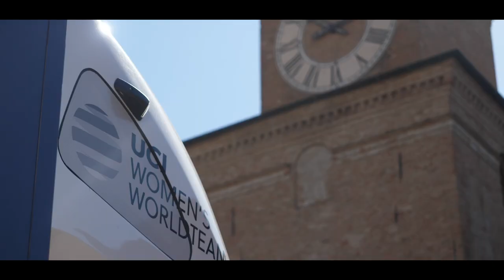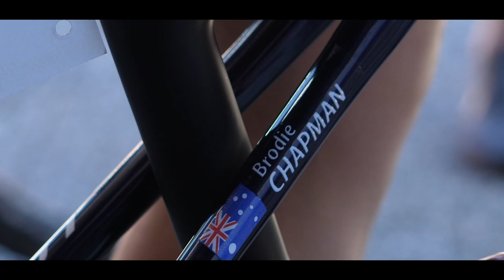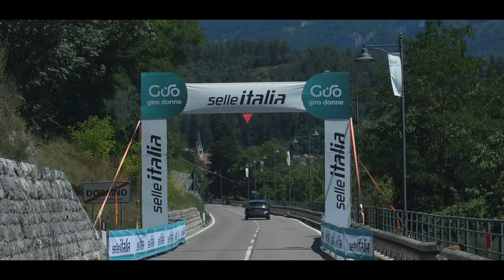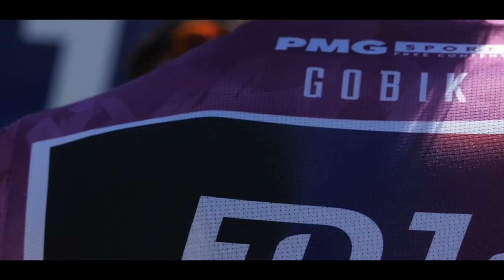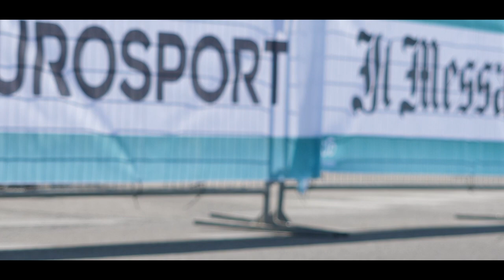Inside I Giro d'Italia Donne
Revivez le Giro Donne et la 2ème place de Marta Cavalli au classement général !

 🎥 Nodis